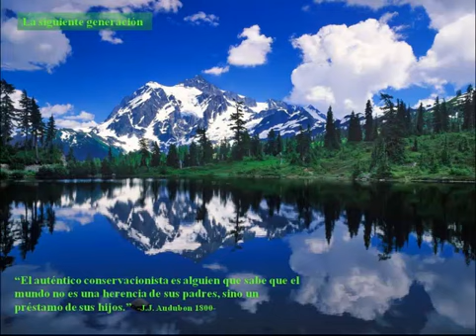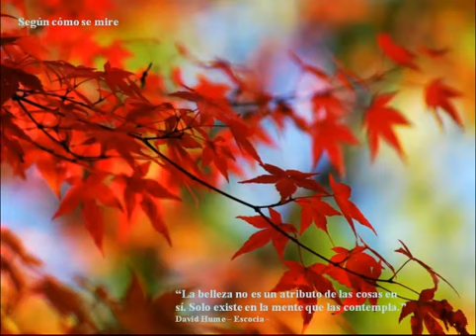Extraordinarias Perlas de Sabiduría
Frases y paisajes para reflexionar.